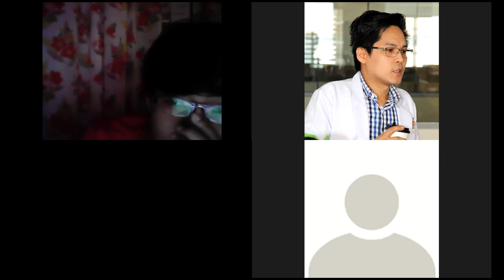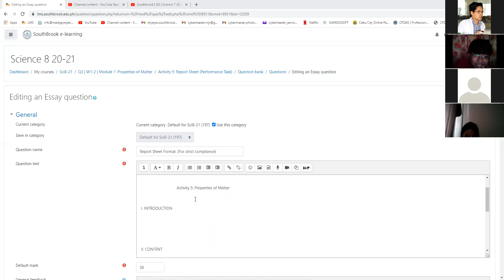Southbrook | Q3 | Science 8 20-21 | W1-2 | M1C11: Properties of Matter | 10:00AM - 11:00AM